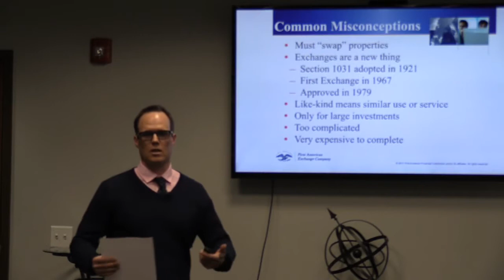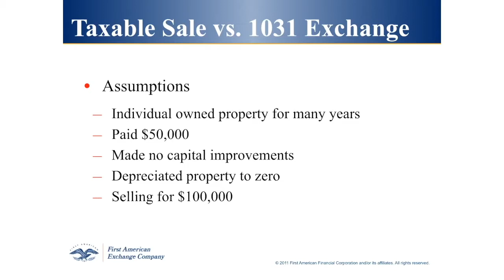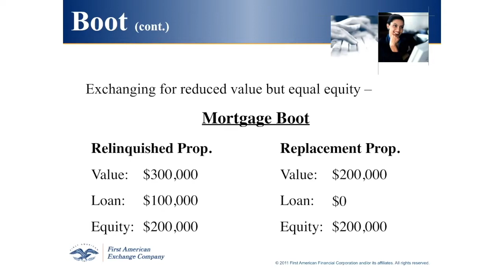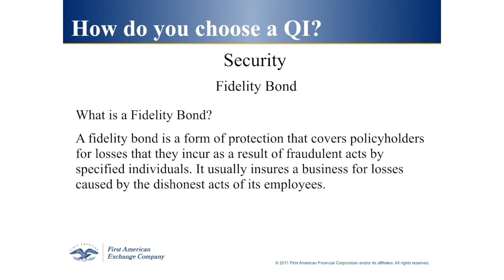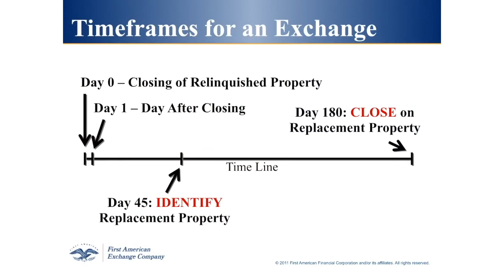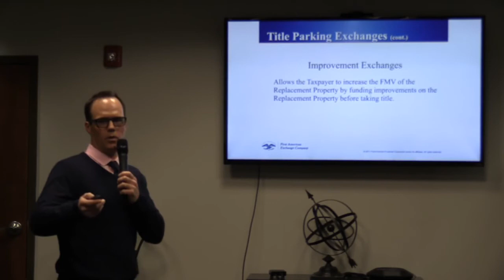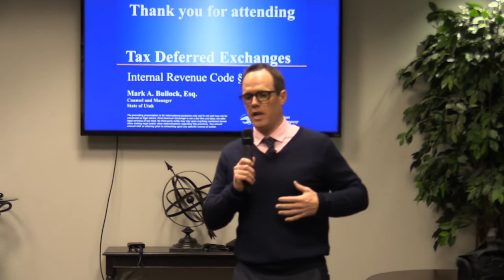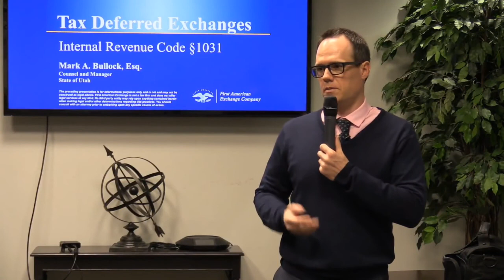1031 Exchanges with Mark Bullock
Hear from Mark Bullock with First American Exchange speaking at the DFY Real Estate Intensive, and learn more about the rules, regulations, and options available to you with 1031 Exchanges.